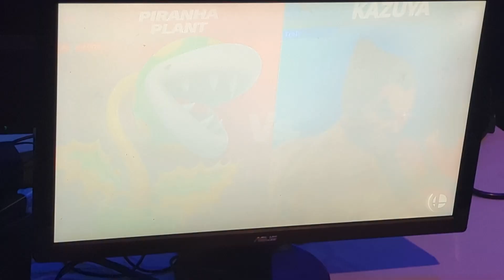Trollmaster vs poobii Game 1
Friday Night Fiasco #102